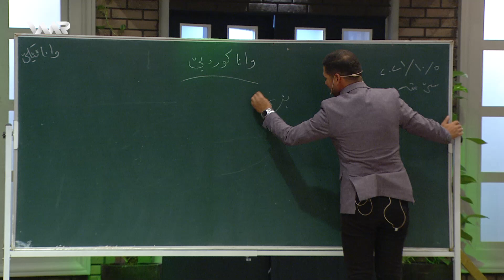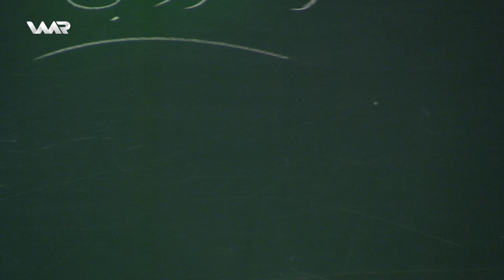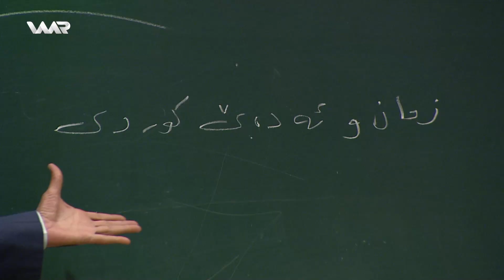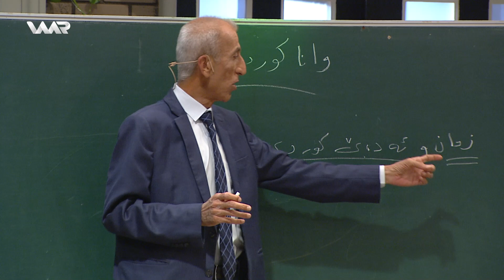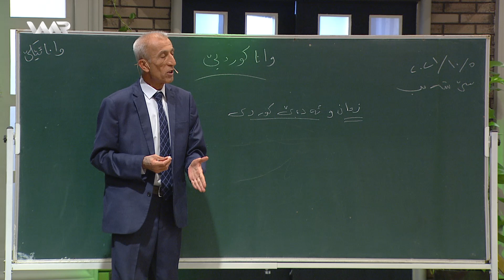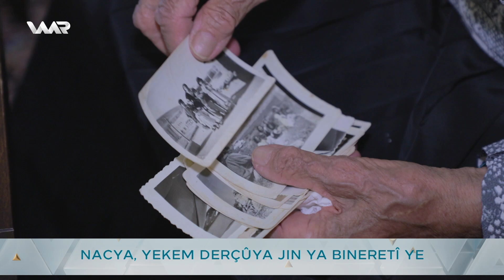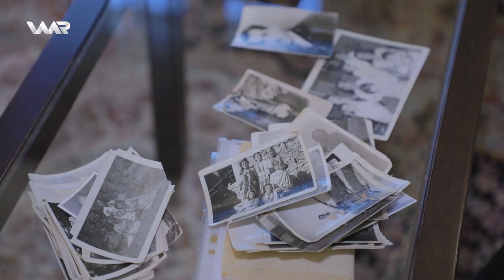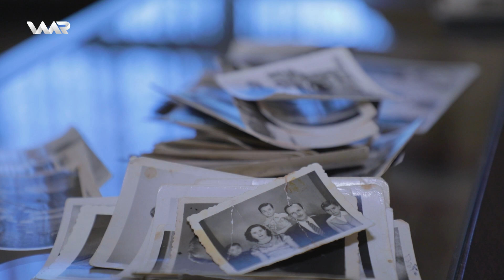Rûgeha Waar - Roja Cîhanî Ya Mamostayan | ڕووگەها وار - ڕۆژا جیهانییا مامۆستایان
Rûgeha Waar - Xeleka 22 | ڕووگەها وار - خەلەكا ٢٢